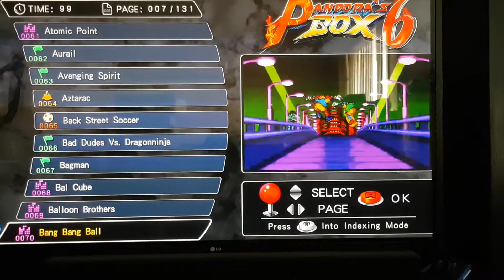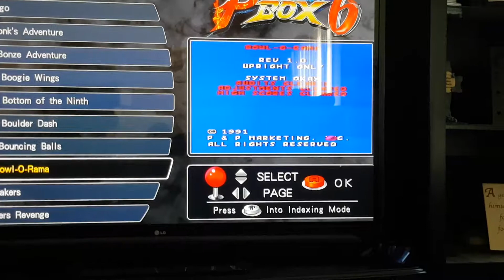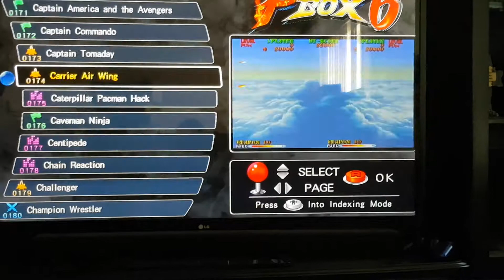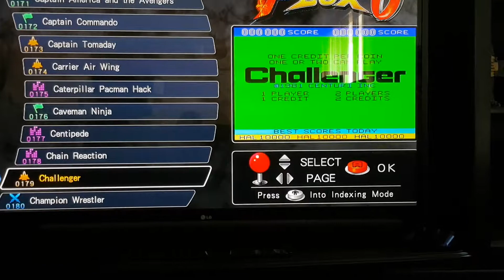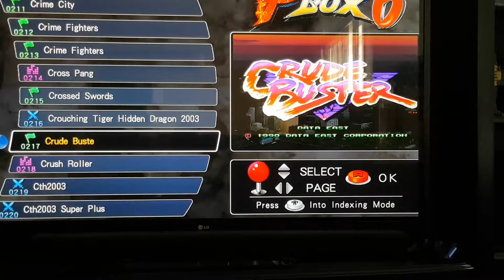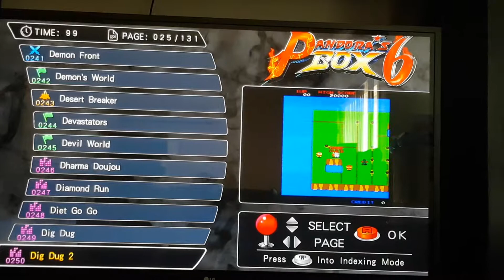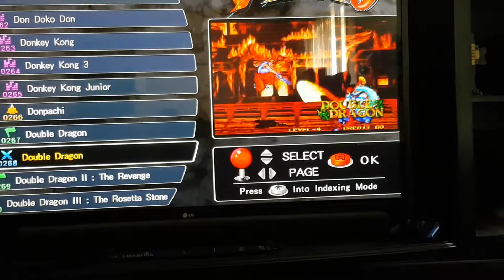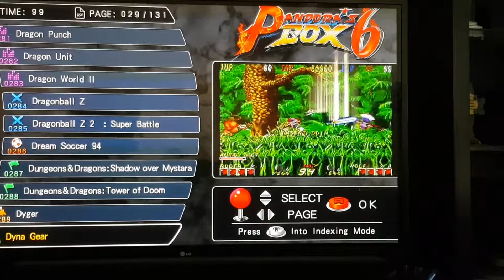Pandora's Box 6 Game List B - D Part 2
Pandora's Box 6 Game List